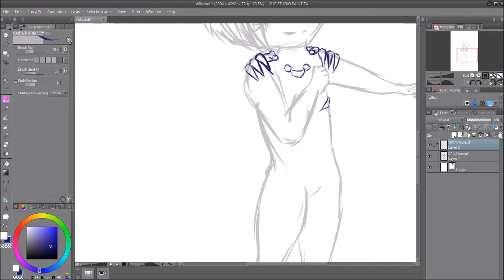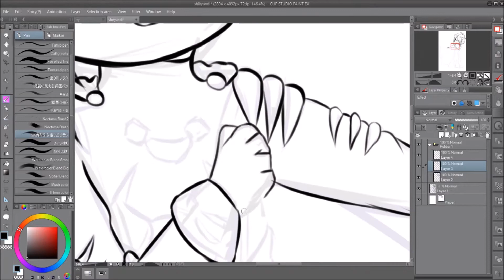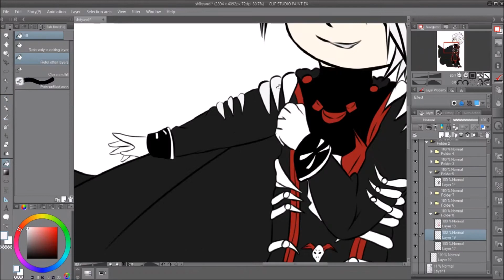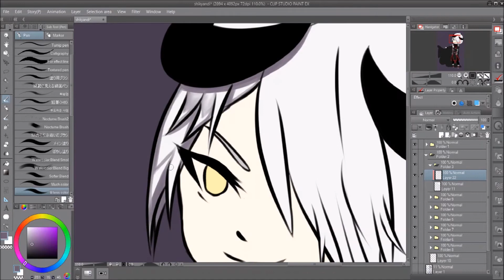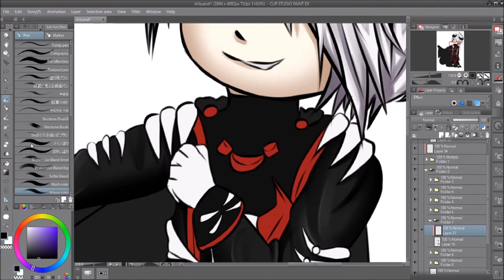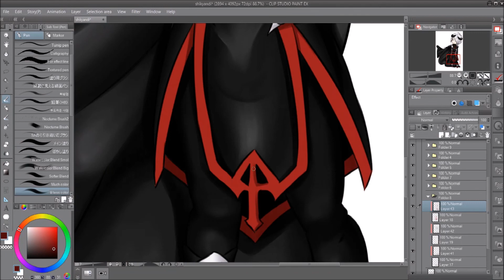[speed paint] Chibi Dark Lord Crime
hey, your friendly fridge neighbour Chisi here with a new drawing speedpaint! (ノ^∇^)
i have to say that this was supposed to be a comission, but it's no secret that im bad at reading lol! so i drew wrong design cuz i feel in love with this one, but since i finished it and while uploading noticed the huge mistake, i didn't want to delete it ... ╥﹏╥

ost used- Akali's theme from league of legends